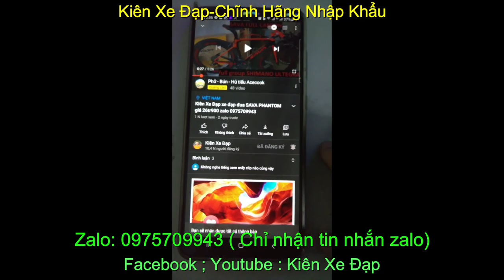Kiên Xe Đạp xe đạp touring SHITA XTA 890 giá SOLD zalo 0975709943